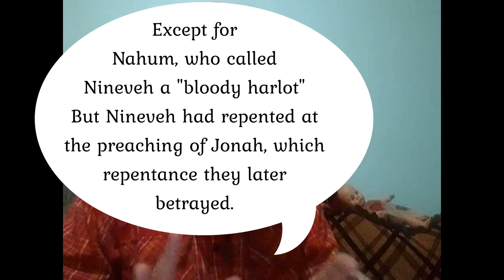The Whore that Rides the Beast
They'll shut me down ANY DAY!  Follow me at JonathanOToole.com ProjectSEE.com before this channel is shut down again! Who is the Whore of Babylon who rides the Beast?  What does she symbolize?